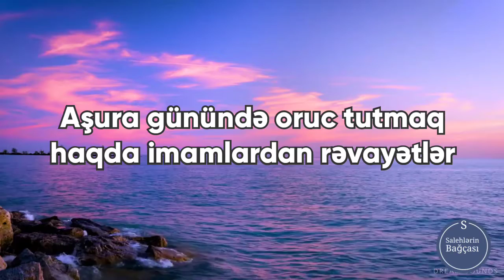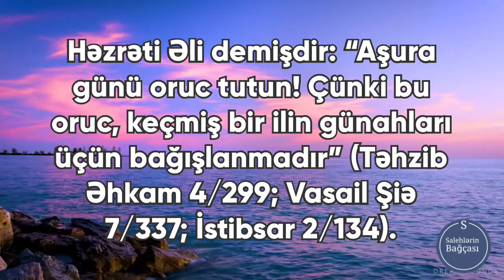Aşura günü oruc tutmaq.İmamlardan rəvayətlər.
maraqlı video,
maraqlı statuslar,
çox maraqlı statuslar,
maraqlı dini əhvalatlar,
maraqlı dini statuslar,
maraqlı durumlar,
en maraqlı video,
en maraqlı videolar,
en maraqlı statuslar,
maraqlı əhvalatlar,
maraqlı hədislər,
maraqlı qısa videolar,
maraqlı mövzular,
maraqlı sözlər,
maraqlı söhbətlər,
maraqlı statuslar 2020,
maraqlı tiktoklar,
maraqlı tik tok,
whatsapp üçün maraqlı statuslar,
status üçün maraqlı videolar,
status üçün maraqlı sözlər,
whatsapp üçün maraqlı statuslari 2020,
maraqlı videolar status üçün,
maraqlı vıdeolar status,
maraqlı yazılı statuslar menali dini statuslar,
menali dini sozler,
menali dini videolar,
menali dini sozler sekiller,
dini menali sozler azerice,
dini menali status hedisler peygemberden,
hedisler azeri dilinde,
dini hedisler,
hedisler 2020,
hedisler azerbaycan dilinde,
sehih hedisler buxari,
dini hikayeler hedisler,
dini hedisler status,
hedisler ehli sunne,
en güzel hadisler ve ayetler,
gozel hedisler,
dini hedisler ve xutbeler,
qisa hedisler,
maraqli hedisler,
maraqli dini hedisler,
mehemmed peygemberden hedisler,
güzel hadisler resimli,
rivayetler ve hadisler,
resimli hadisler,
rahatlatıcı hadisler,
tesirli hedisler,
status ucun hedisler,
hadisler ve hikayeleri,
dini hadisler ve hikayeler,
guzel hadisler ve sozler,
yeni hedisler maraqlı videolar status üçün,
ən maraqlı videolar,
maraqlı status videoları,
maraqlı qısa videolar,
en maraqlı videolar whatsapp status üçün video,
whatsapp üçün status,
vatsap üçün status,
whatsapp üçün maraqli statuslar whatsapp video status dini mahnilar,
dini sohbetler,
dini hikayeler,
dini kinolar,
dini sözler,
dini ayeler,
dini dualar,
dini islam,
dini əhvalatlar,
dini hedisler,
dini hikaye,
dini hikayeler dinle,
dini kanallar,
dini konuşmalar,
dini status,
dini söhbətlər,
dini status whatsapp,
dini sohbet,
dini tik tok videoları,
dini videolar,
dini video,
dini videolar status